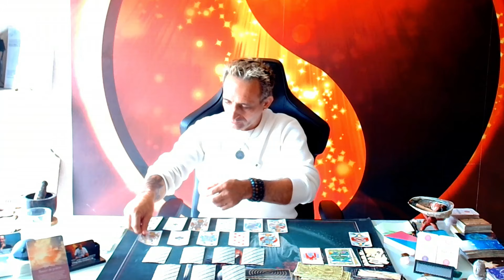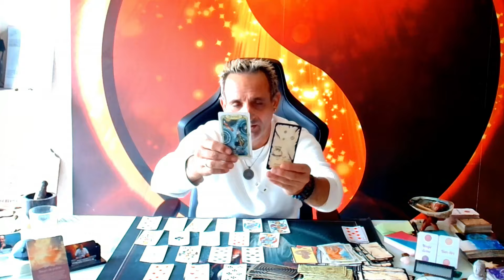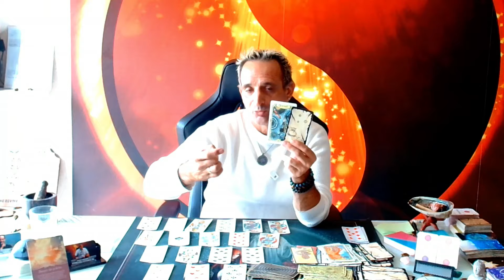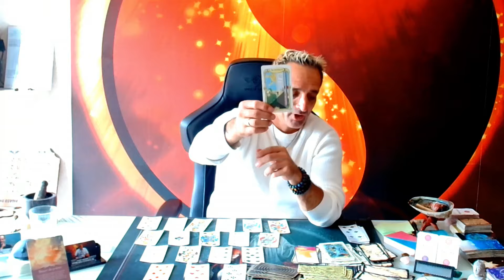Voyance Spécial 16 Septembre 2024 !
Pour me soutenir partager et like 😉